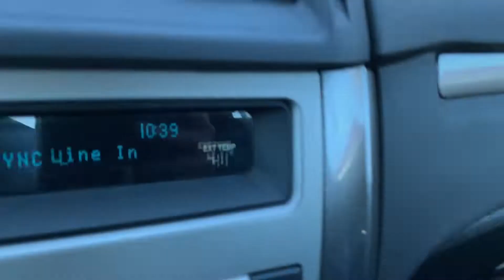So I Recreated The Interrogation Scene From The Dark Knight...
Watch The Full Scene Recreation Here!

I'd love to hear from you and get you started on this journey with me!

What's up everyone! My name is Ian McQueeney, I am 18 and am ambitiously working hard to become financially free and retire early doing what I love. Going forward, I plan to upload weekly and provide you all with high quality content of my journey.

All opinions expressed by Ian McQueeney are solely Ian McQueeney's opinions. You should not treat any opinion expressed by Ian McQueeney as a specific inducement to make a particular investment or follow a particular strategy, but only as an expression of his opinion. Ian McQueeney’s opinions are based upon information he considers reliable, but does not warrant its completeness or accuracy, and it should not be relied upon as such. Ian McQueeney is not under any obligation to update or correct any information provided. Ian McQueeney’s statements and opinions are subject to change without notice.

Past performance is not indicative of future results. Ian McQueeney does not guarantee any specific outcome or profit. You should be aware of the real risk of loss in following any strategy or investment discussed. Strategies or investments discussed may fluctuate in price or value. Investors may get back less than invested. Investments or strategies mentioned  may not be suitable for you. This material does not take into account your particular investment objectives, financial situation or needs and is not intended as recommendations appropriate for you. You must make an independent decision regarding investments or strategies mentioned. Before acting on information, you should consider whether it is suitable for your particular circumstances and strongly consider seeking advice from your own financial or investment adviser.